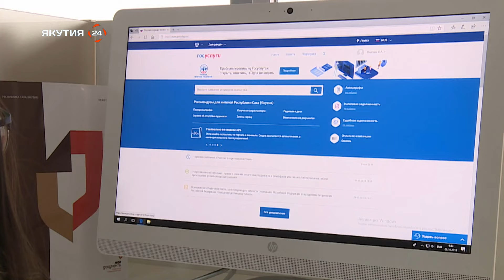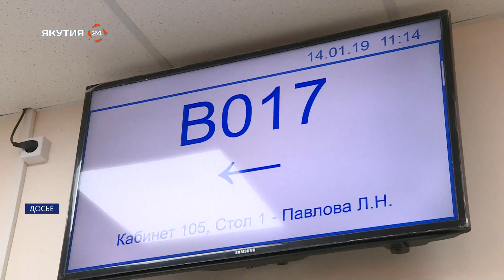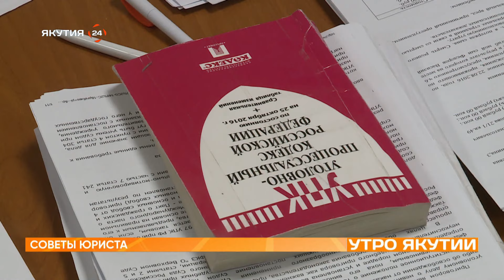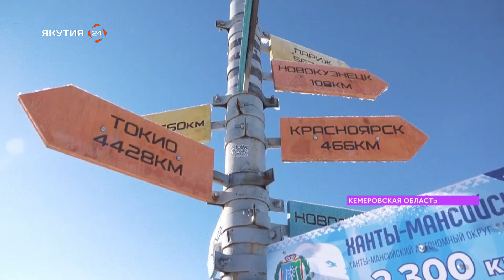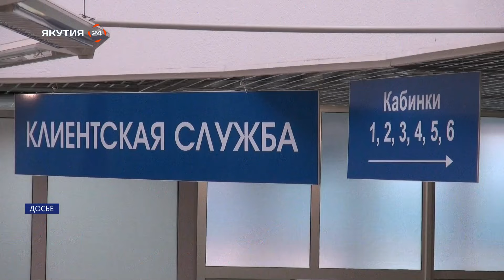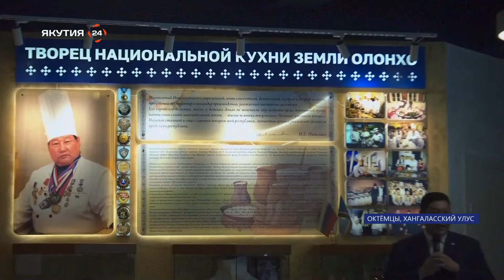Утро Якутии: Поступление в ВУЗы Росгвардии (11.03.24)